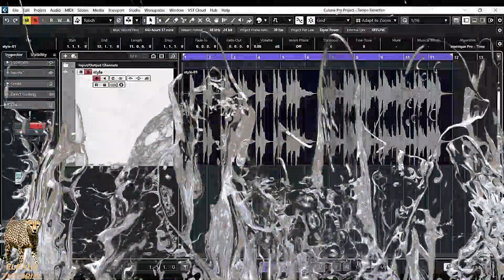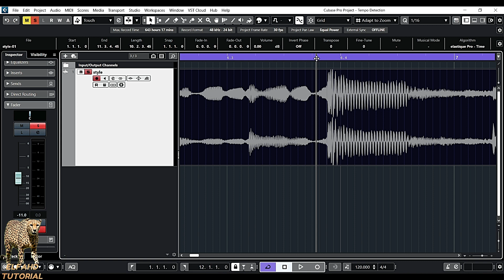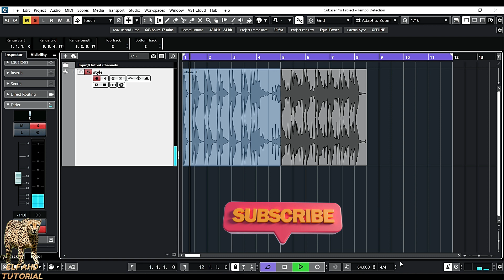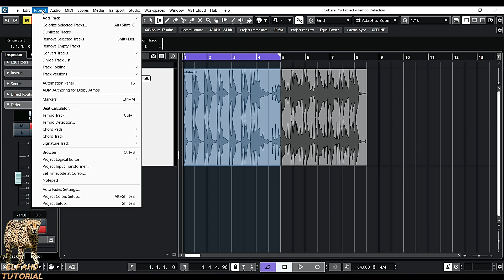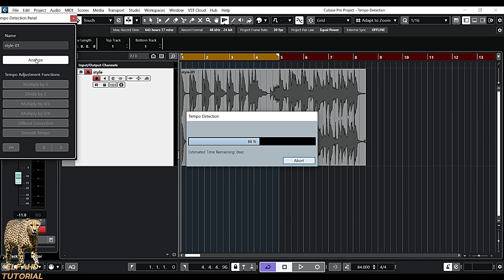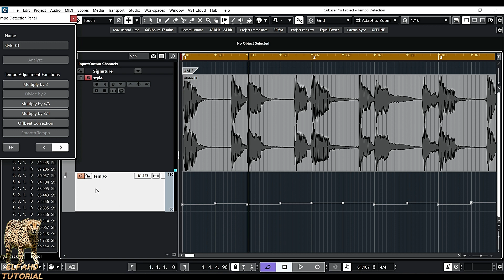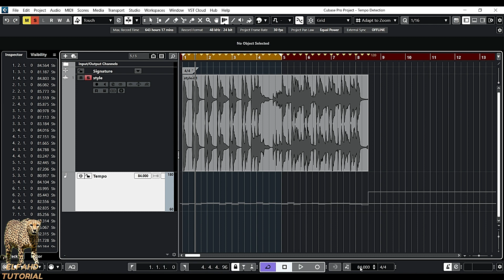Tempo Detection & Find BPM in CUBASE...........طريقة معرفة زمن اي ملف اوديو في كيوبيز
في فيديو اليوم حنقدر نعرف زمن وسرعة اي ملف اوديو داخل كيوبيز